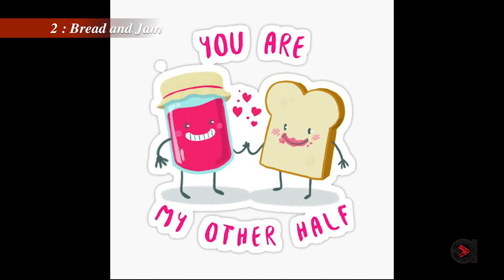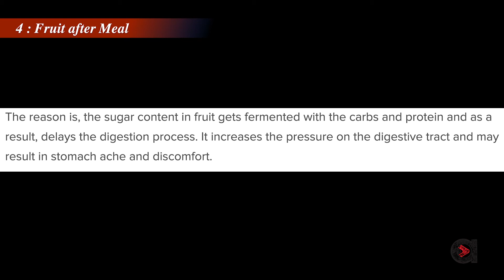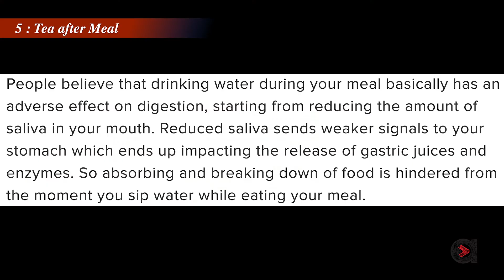Wrong Food Combinations | Five Interesting News | தமிழ்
Thank you for your valuable time watching this video.
Keep supporting us for more amazing stories like this.